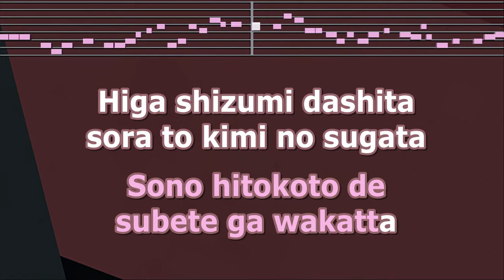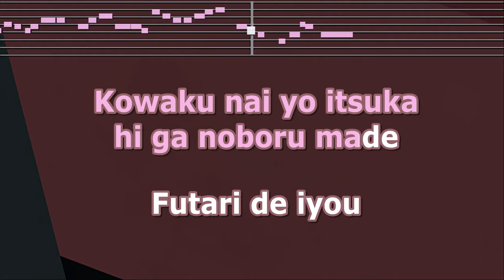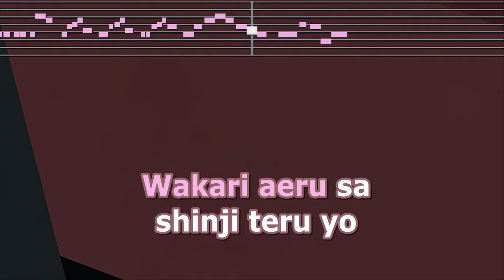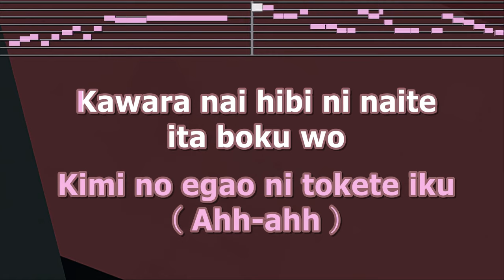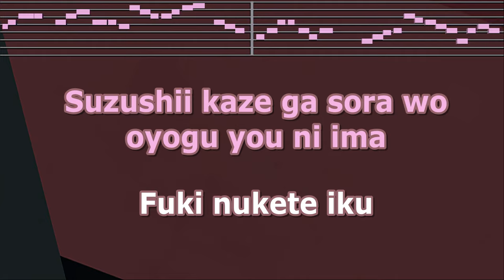Karaoke♬ Yoru Ni Kakeru - YOASOBI 【No Guide Melody】 Instrumental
EdKara aims to be the best Karaoke channel on youtube.

Photo: Taken by EdKara